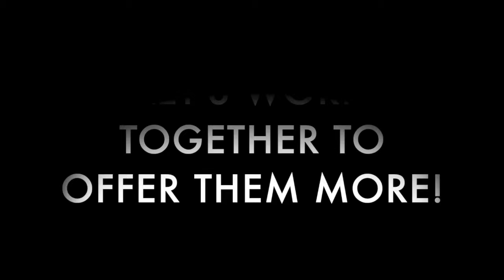Reward Hospitality Trade Show 2019 – All new from Uberbartools